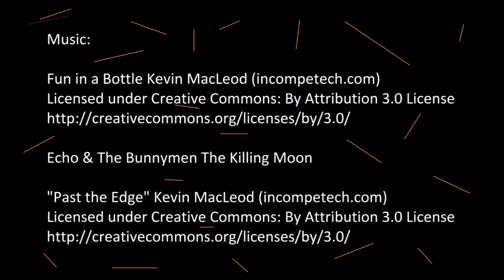Halloween prep 2016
Prepping the pumpkin (a ghostly design by the girls) and the front entry.